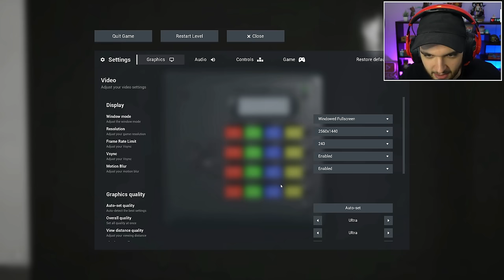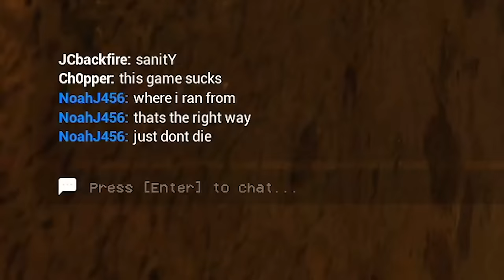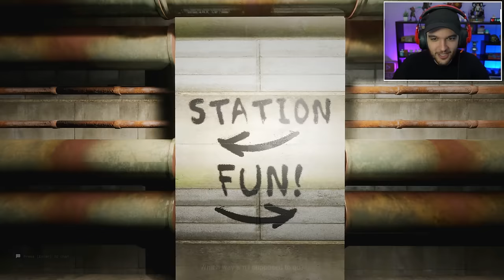BEATING EVERY LEVEL OF THE BACKROOMS...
This is the scariest game I have played in a minute...
Can you... ESCAPE THE BACKROOMS?

-NoahJ456

0:00 Intro
0:27 Level 0
6:15 Level 1 Floor 1
8:36 Level 1 Floor 2
13:56 Level 1 Floor 3
20:13 Level 2
21:36 Level 3
30:20 Level 4
35:16 Level 5 Floor 1
37:56 Level 5 Floor 2
47:13 Level 5 Floor 3
54:46 Level FUN
1:00:07 Level 37
1:01:10 Level !
1:02:17 The End?
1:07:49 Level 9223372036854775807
1:08:58 Level 94 Floor 1
1:12:57 Level 94 Floor 2
1:16:18 Level 6
1:19:56 Level 7